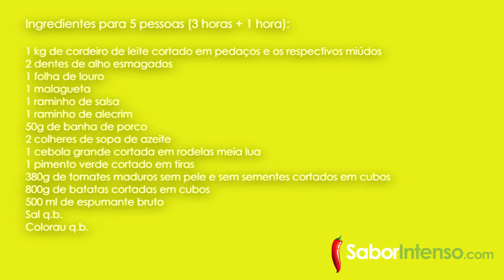Caldeirada de Cordeiro de Leite com Espumante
Receita de Caldeirada de Cordeiro de Leite com Espumante

Este prato é ideal para a época da Páscoa, saboroso e fácil de fazer.
Pode ser feito com cabrito ou borrego e se quiserem podem usar vinho branco em vez do espumante.
❤ Neuza Costa ❤

★ SEGUE-NOS ★

★ MÚSICAS USADAS: ★